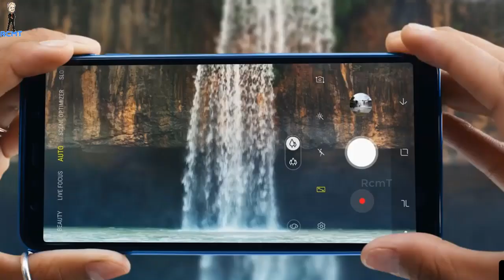Samsung का धाकड़ Phone, 6GB RAM के साथ कीमत बस इतनी, Xiaomi बेहोश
Hello Dosto,

1. Swipe Elite 4G 3999
2. MicroMax Spark 4G 4499
3. Xolo Era 2 4g Volte 4329/
4. Xolo Era 1X 4999

1. Swipe ELITE Sense 7499
2. Redmi 4A 5999
3. Redmi 4 6999
4. Redmi 4 8999
5. Coolpad Cool 1 8999
6. Micromax Infinity
7. Asus Zenfone 4 Seflie

1. Mi A1 14999
2. Honor 6X 9999
3. Redmi 4 10999, 4GB/64GB
6. Coolplay 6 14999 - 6GB RAM, SD Processor, Dual Camera.
7. LG Q6 13999
8. Mi Max 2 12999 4GB-32gb
9. Lenovo Z2 Plus 11300 64gb
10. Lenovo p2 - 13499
11. Moto G5 Plus - 13999

1. Oneplus 5 32999 - No Discount
2. Samsung S8 / S8 Plus
3. LG G6 36990

1. JBL T150A True Bass best price between 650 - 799.
2. 1More Piston FIt – 999
1. Oneplus Bullets V2 1199
2. Tagg T-07 Wireless BT Headsets Amazon.in 1599